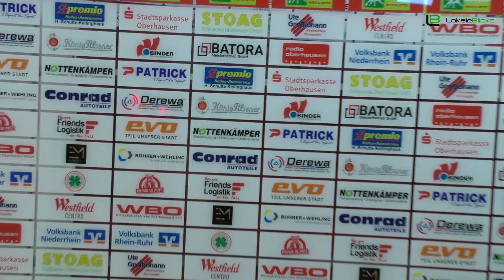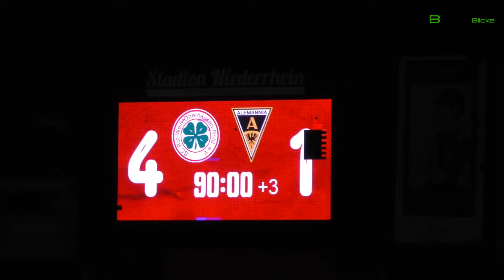Rot Weiß Oberhausen gegen Alemannia Aachen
Im traditionsreichen Topspiel gegen Alemannia Aachen konnten die Kleeblätter einen hochverdienten 4:1-Sieg feiern. Dabei sorgte RWO bereits im ersten Durchgang für klare Verhältnisse.